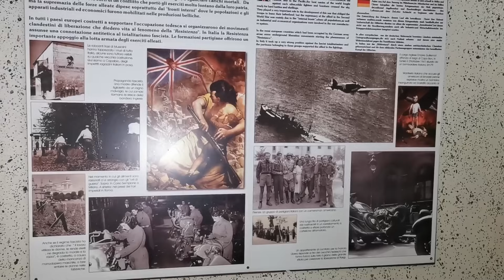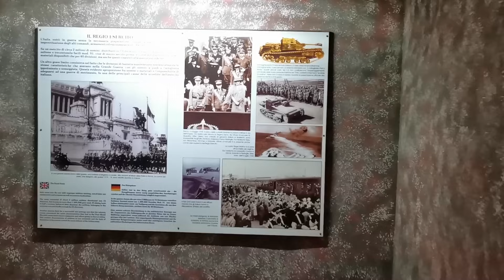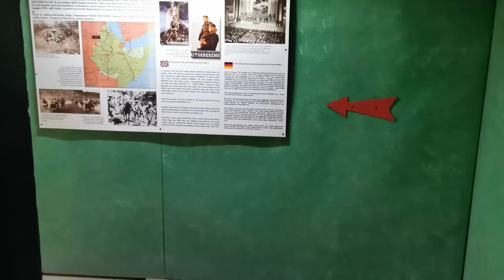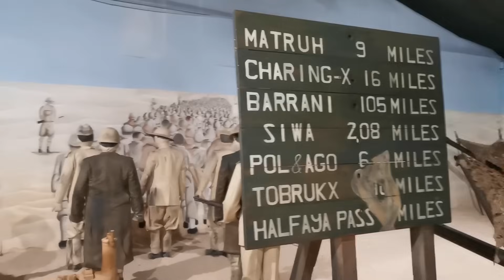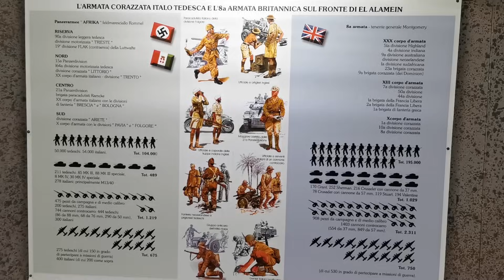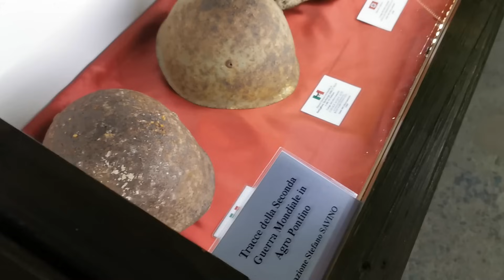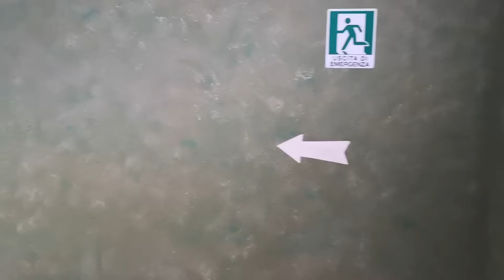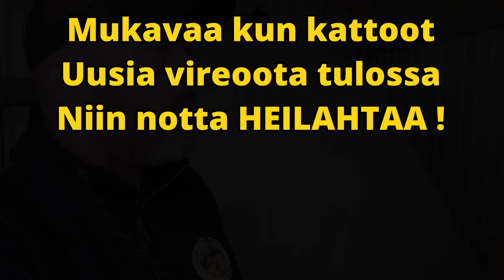Lonelyurbanex & Mennääs tuon aavikon yli niin että heilahtaa !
Tällä kertaa video ei ole kuvattu hylätyssä tai autiossa paikassa, vaan museossa Italiassa, jota paikalliset kutsuvat kotiseutumuseoksi. Voin sanoa, että museo kattaa todella laajan aihealueen. Sieltä löytyy leluja, aseita, panssareita, lentokoneita, traktoreita, autoja, moottoripyöriä ja paljon muuta. Lyhyesti sanottuna kaikkea, mitä voit kuvitella. Museoalue on erittäin laaja, minkä vuoksi kuvasin sen useassa osassa.

Tässä 8 osassa jatkuu kattavan sotakaluston näyttely, hallissa on todella paljon kalustoa joita suurinosa meistä on nähnyt ainoastaan elokuvissa ja korkeajännitys lehdissä 😁
Vaikkakin tätä kalustoa on käytetty monissa elokuvissa reksiviittana ja taitaapi olla ihan ajokunnossakin näyttelyn esineet.

86/120